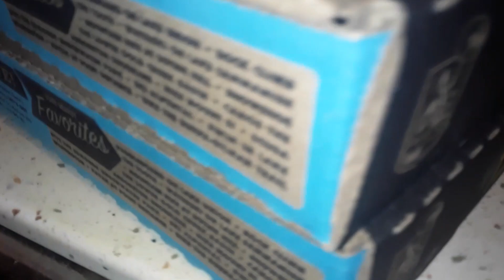Seattle's best pizza for the super-win of your lifetime 🍕🇺🇸🥓